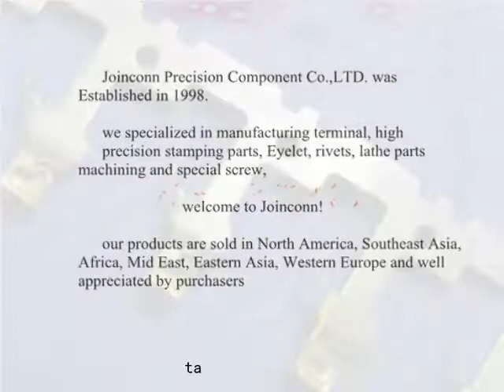tyco style automotive brass terminal block